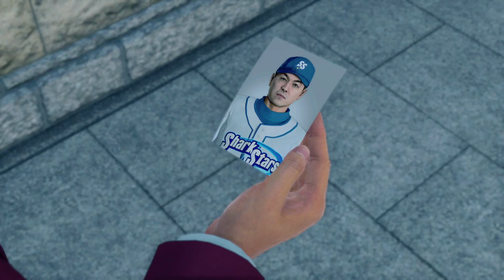龍が如く7